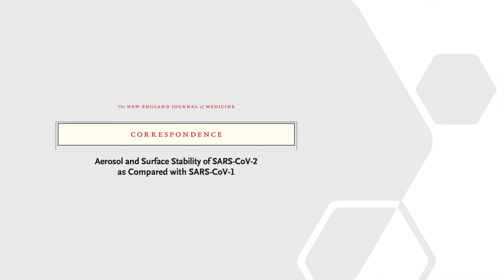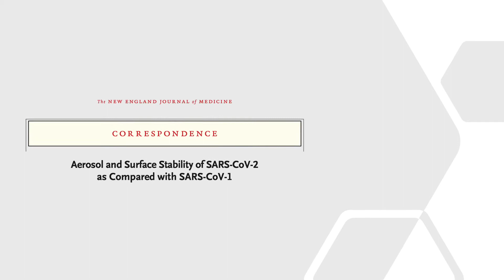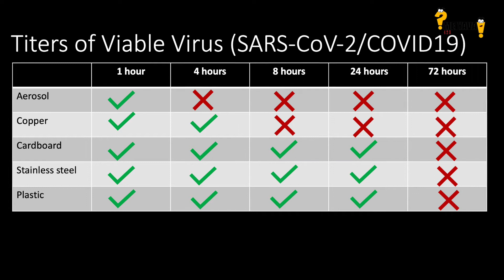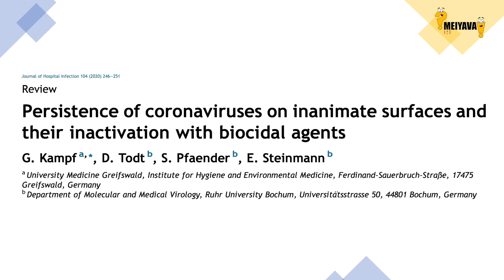கொரோனாவின் ஆயுசு என்ன? IS CORONA VIABLE ON PLASTIC AND STEEL SURFACE? | TAMIL | MEIYAVA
About the video:
This video will summarise the available resources on how long is Corona and COVID-19 viruses viable on different surfaces. This content is primarily base don a recently published scientific research article in the New England Journal of medicine and another review article published in Biomedical environmental sciences.

Science research & review articles:
Surfaces and Covid-19

General Description
To believe without evidence and demonstration is an act of ignorance and folly.
- Socrates
Science is the process of explaining and unbiasedly convincing oneself, how something functions. We are a group of passionate scientists that work relentlessly in the field of biological sciences. We are pursuing the search of how nature works, at the level of single cells to multicellular organisms. We are the proud scientists representing the greater intellectuals that breathe, eat and sleep with science.
This time, our working place is different from labs, our workplace is your screens. We bring science a step closer to you, in its purest, simplest, rationalizable forms on your screens biweekly.
About us:
We are a group of young scientists, working in the field of Biological Sciences and Bioengineering. The contents and details in this video are prepared and presented primarily by two of our team members. Any questions and suggestions will be jointly received and replied by the members of this channel and replied promptly.
Content manager/presenter:
Ayyappasamy Sudalaiyadum Perumal,
Researcher, Canada.
Nirmal Sampathkumar
Researcher, UK.